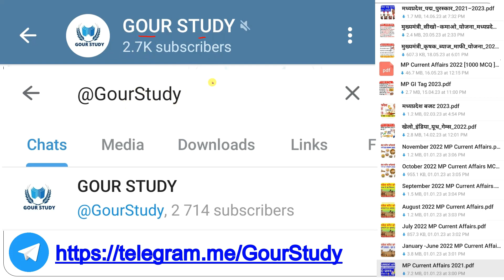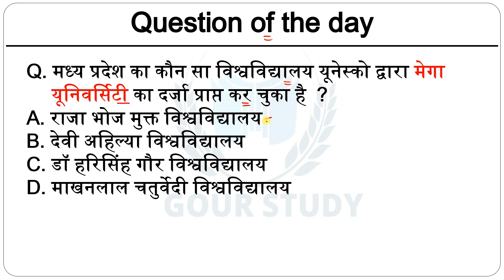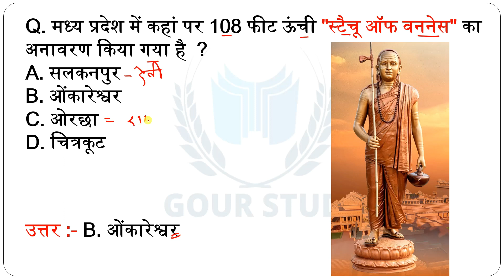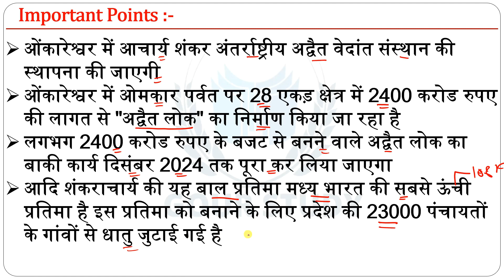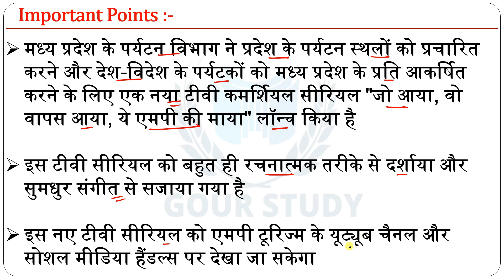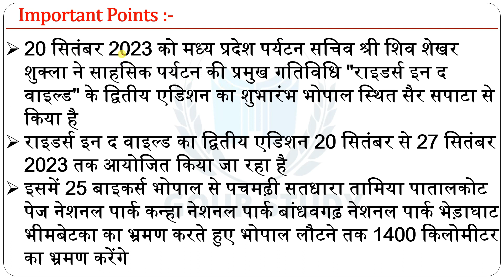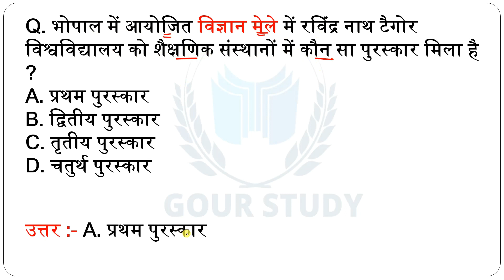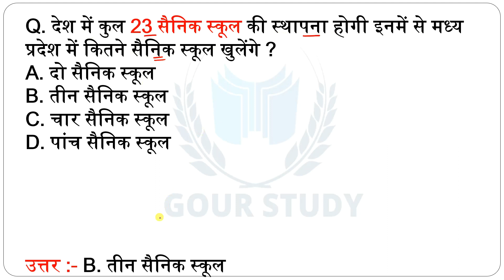21 September MP Current Affairs 2023 | Madhya Pradesh Current Affairs 2023 | MP SI | Gour Study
अगस्त 2023 मध्यप्रदेश करेंट अफेयर्स पीडीएफ

जनवरी 2023 से जून 2023 संपूर्ण मध्यप्रदेश करेंट अफेयर्स पीडीएफ

जनवरी 2022 से दिसंबर 2022 संपूर्ण मध्यप्रदेश करेंट अफेयर्स पीडीएफ

January 2023 to June 2023 MP Current Affairs E-book Demo PDF Free Link 🔰

नोट - आप नीचे दिए गये सभी PDF का Print भी निकाल सकतें हैं

PDF Download करने में कोई समस्या आती है तो आप हमें WhatsApp पर संपर्क कर सकते हैं

जय हिंद 🇮🇳🙏🏻